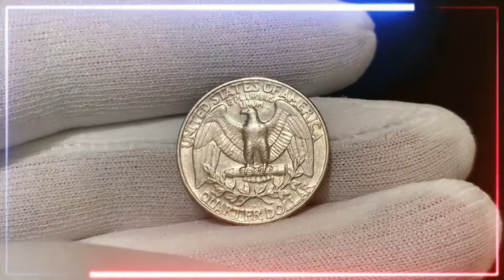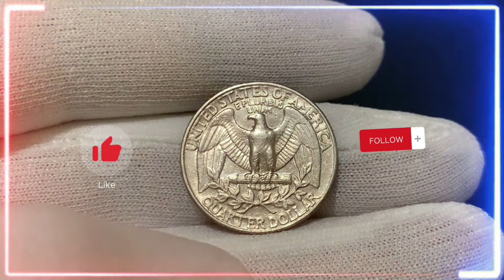🇺🇸 👉1988 Quarter Dollar Coin 🪙